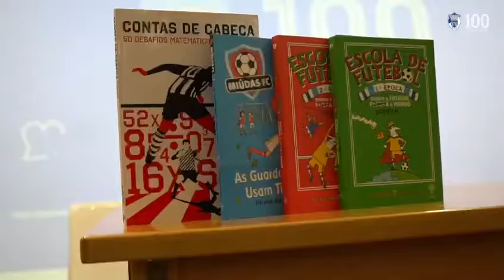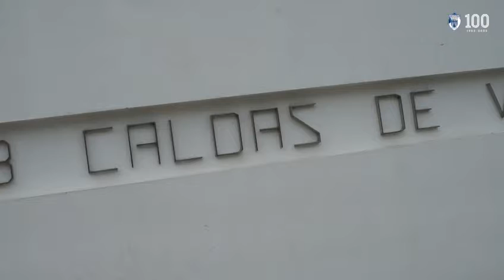CRQ AF Braga e FC Vizela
Craques da Leitura